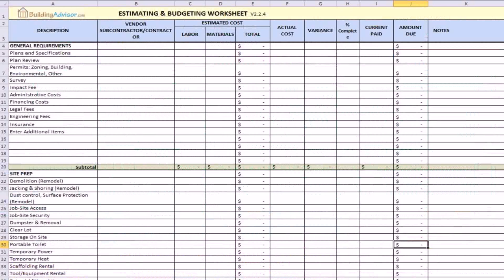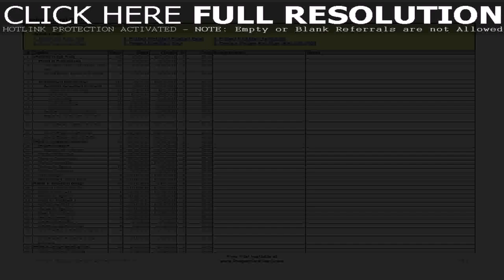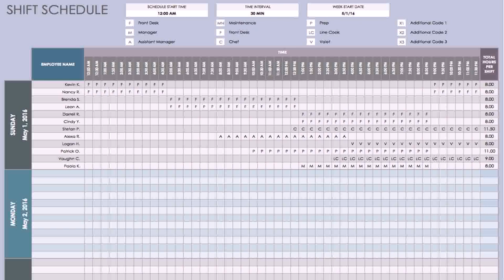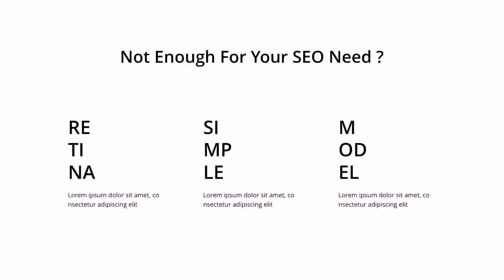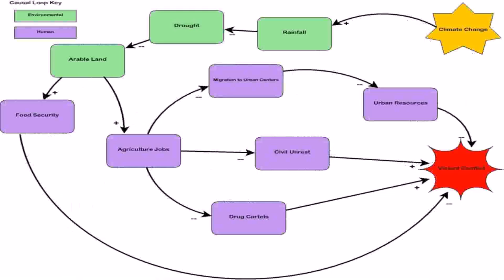House Floor Plan Excel Template